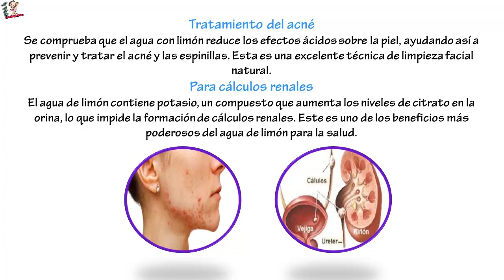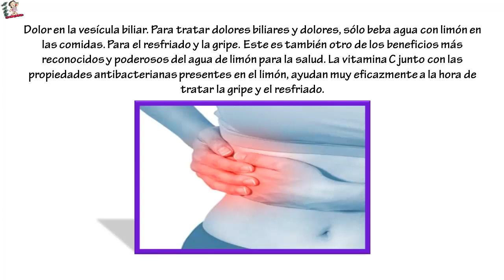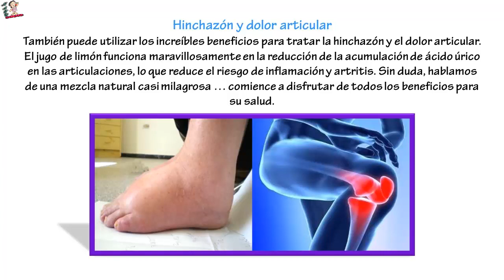Beba agua con limón en lugar de pastillas si tiene alguno de estos 13 problemas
Beba agua con limón en lugar de pastillas si tiene alguno de estos 13 problemas... Es una combinación perfecta de agua y limón, que incluye vitamina B, C, potasio, varios carbohidratos y otra serie de componentes saludables necesarios para mantener nuestra buena salud.Aproveche todos los beneficios del agua de limón para tratar cualquiera de los siguientes 13 problemas de salud y apartar las píldoras de su vida de una vez por todas en beneficio de su salud..

Algunos de los beneficios del agua de limón para la salud, según la investigación, es capaz de tratar diversas dolencias, tales como tener sobrepeso y problemas digestivos.

A continuación en el articulo del día de hoy le vamos a presentar algunos de los problemas de salud que usted tratar al beber esta poderosa mezcla cada mañana.

Tratamiento del acné.

Se comprueba que el agua con limón reduce los efectos ácidos sobre la piel, ayudando así a prevenir y tratar el acné y las espinillas. Esta es una excelente técnica de limpieza facial natural.

Para cálculos renales.

El agua de limón contiene potasio, un compuesto que aumenta los niveles de citrato en la orina, lo que impide la formación de cálculos renales. Este es uno de los beneficios más poderosos del agua de limón para la salud.

Fortalecer el sistema inmunológico.

La mezcla favorece la función linfática, que a su vez protege el sistema inmunitario, detectando y eliminando todo tipo de patógenos.

Suprimir el apetito y quemar grasa.

Este puede ser uno de los beneficios más reconocidos y famosos del agua de limón para la salud. El limón contiene vitaminas que ayudan de manera muy favorable a regular los niveles de azúcar en la sangre.

Así también, este poderoso cítrico también es rico en pectina, una fibra que ayuda a disminuir el apetito. El zumo de limón es muy eficaz para estimular la producción de bilis y grasas ardientes, debido a sus componentes ácidos.

Dolor en la vesícula biliar.

Para tratar dolores biliares y dolores, sólo beba agua con limón en las comidas.

Para el resfriado y la gripe.

Este es también otro de los beneficios más reconocidos y poderosos del agua de limón para la salud. La vitamina C junto con las propiedades antibacterianas presentes en el limón, ayudan muy eficazmente a la hora de tratar la gripe y el resfriado.

Enfermedad por reflujo gastroesofágico.

Beba todos los días para tratar esta enfermedad, en dos semanas se dará cuenta de los cambios.

Para las uñas.

El jugo de limón es excelente para nutrir y fortalecer las uñas, además de servir también para remover manchas blancas.

Enfermedad alimentaria.

Cuando usted va de viaje, siempre beba agua con limón para evitar la intoxicación alimentaria, cuando coma en lugares fuera de la casa.

Fibromialgia.

Beba mucha agua con limón y haga yoga se estira para combatir el cansancio causado por esta enfermedad.

Para la inflamación.

Este es otro de los beneficios más poderosos que usted podría no saber. El limón contiene las características antiinflamatorias de gran alcance, que luchan fácilmente todas las clases de inflamaciones.

Dolor muscular después del entrenamiento.

Beba un poco de agua con limón después de un duro día de entrenamiento, para relajar sus músculos y aliviar la tensión.

Hinchazón y dolor articular.

También puede utilizar los increíbles beneficios para tratar la hinchazón y el dolor articular.

El jugo de limón funciona maravillosamente en la reducción de la acumulación de ácido úrico en las articulaciones, lo que reduce el riesgo de inflamación y artritis.

Sin duda, hablamos de una mezcla natural casi milagrosa … comience a disfrutar de todos los beneficios para su salud.